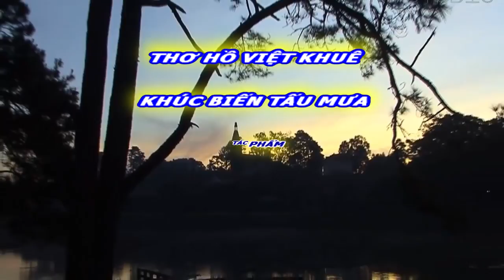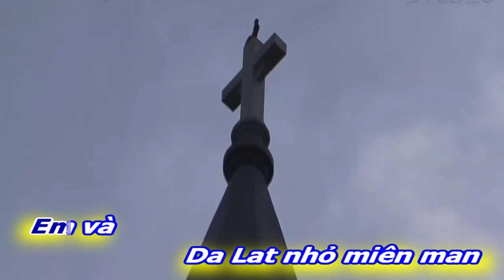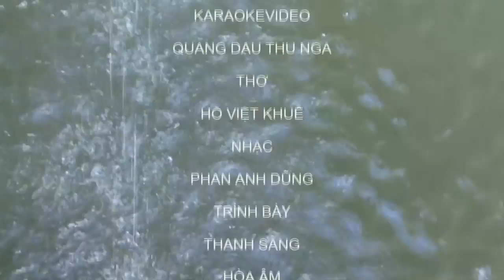[KARAOKE BEAT NAM]KHÚC BIẾN TẤU MƯA|HỒ VIỆT KHUÊ-PHAN ANH DŨNG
TÁC PHẨM:KHÚC BIẾN TẤU MƯA
THƠ: NHÀ VĂN HỒ VIỆT KHUÊ
SÁNG TÁC:NS PHAN ANH DŨNG|
TRÌNH BÀY:CA SỸ THANH SANG